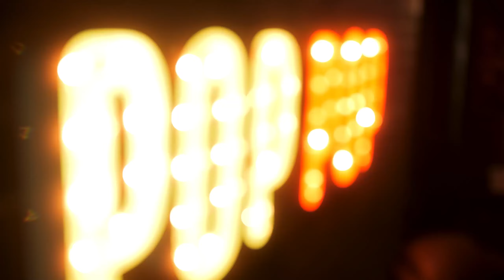You Look GOURD-geous | Popcorn Culture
In the 153rd episode of the Pop, Ben and J discuss Ben’s wedding sickness, Vegas, Weird Al, the Hokies bad season, front row seats, surprise bean plants, and Ben’s special pepper.

Alternate Titles:
Grunge Princess
Did I Just Bellagio This Guy?
Dive Bomb the Cellery
Luke’s First Hokie Game
So Now We’re Bean Farmers…
You Got Pepper Jacked

Chapters:
00:00 - Intro, Pre-COVID Wedding Covid
07:31 - The When We Were Young Music Festival
23:40 - Weird Al Concert
31:41 - Hokie Game with Dad
53:15 - Gardening